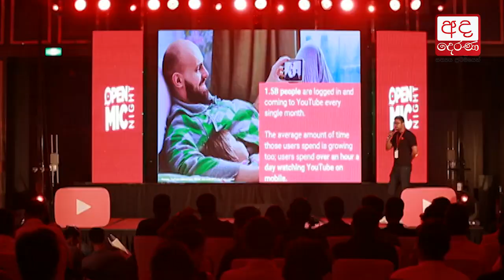Roaring success for Disrupt Asia and YouTube Open Mic Night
ලංකාවේ ප්‍රමුඛතම තොරතුරු තාක්ෂණික නව ව්‍යවසායකින්ගේ සම්මන්ත්‍රණ රාත්‍රිය